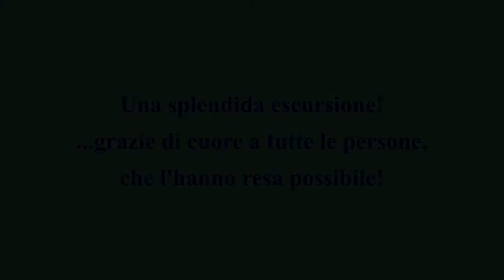💥 MONTE ROSA 💥 ➛➛ Punta Gnifetti - Capanna Margherita 4554m.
Punta Gnifetti – Monte Rosa
Dal rifugio Città di Mantova 3.498m, al rif. Capanna Margherita, 4554m, il più alto d'Europa!!
1 Agosto 2020
Un'escursione meravigliosa, una giornata splendida in compagnia di bella gente, allegra e simpatica!